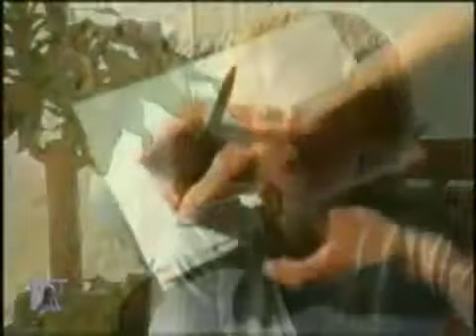As Aparições da Rainha da Paz em Medjugorje a seis videntes-Filme Vozes do Céu 11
As Aparições da Rainha da Paz em Medjugorje a seis videntes -início 1981 até hoje - breve trecho do volume 11 - Filmes Vozes do Céu 11 ao 15 relatam As Aparições da Gospa em Medugorje.

REDE SOCIAL, TV E RÁDIO este filme inteiro em VOZES DO CÉU 15 - Aparições de Nossa Senhora em Medjugorje,.